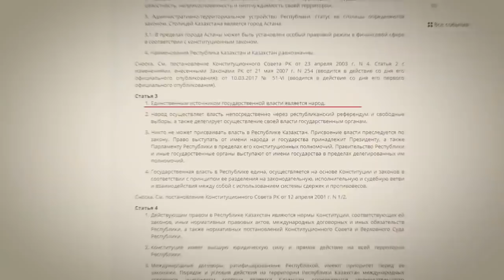В КАЗАХСТАНЕ НЕТ ПРАВИТЕЛЯ И НИКОГДА НЕ БУДЕТ!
В связи с тем, что сейчас увеличилась политическая активность нашего населения, в чате активист ДВК, на моем фейсбуке и Инстаграм появились новые люди.
Они задают вопросы, переживают о стране и некоторые из них задают вопрос:
- Разве мусульмане могут идти против своего правителя?
На это я отвечаю:
- У нас нет и не будет НИКОГДА правителя!

1. Загрузите анонимный мессенджер Telegram на смартфон или компьютер с официального сайта
    2. Зарегистрируйте профиль с помощью мобильного номера